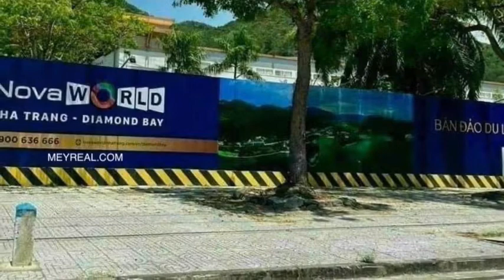Novaland phát triển siêu dự án Diamond Bay Nha Trang của Hoàn Cầu Group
Siêu dự án nghỉ dưỡng Diamond Bay Nha Trang có qui mô gần 300 ha với tổng vốn công bố trước đây gần 4 tỷ USD  trước kia của Hoàn Cầu Group, sau đó về tay Sunshine Group năm 2020 và hiện đã về tay Novaland. Novaworld Nha Trang Diamond Bay là khu Resort có quy mô lớn nhất tại khu Nam Nha Trang.

Sau khi thâu tóm siêu dự án Diamond Bay Nha Trang, Nova Group sẽ phát triển Diamond Bay theo mô hình Novaworld – quần thể nghỉ dưỡng phức hợp 5 sao có hơi hướng Venice với kiến trúc Địa Trung Hải. Tên chính thức là Novaworld Nha Trang Diamon Bay...
Tham khảo thông tin dự án NovaWorld Nha Trang Diamond Bay tại